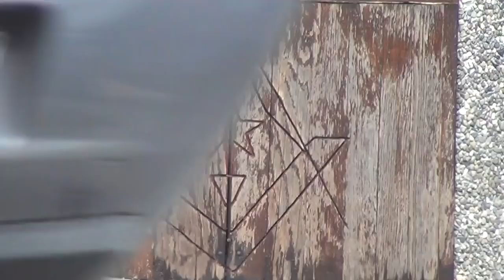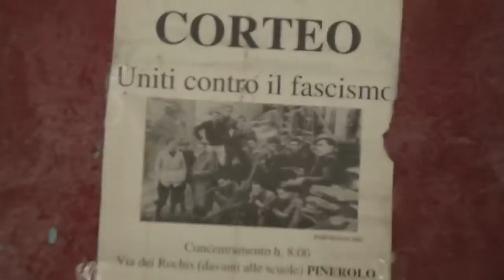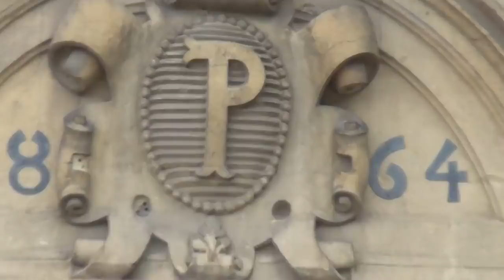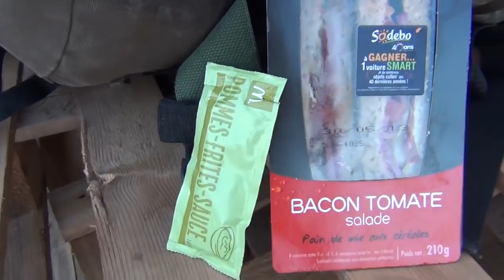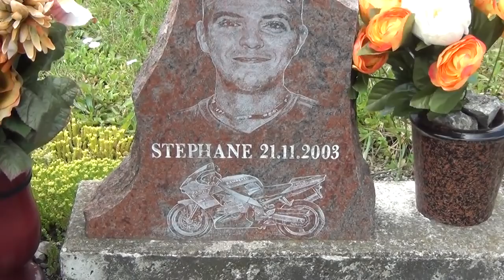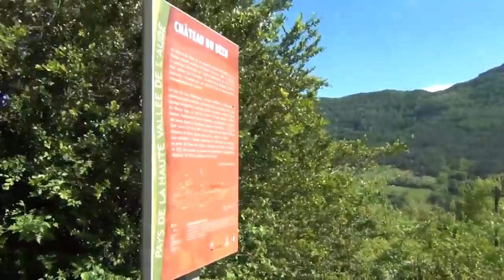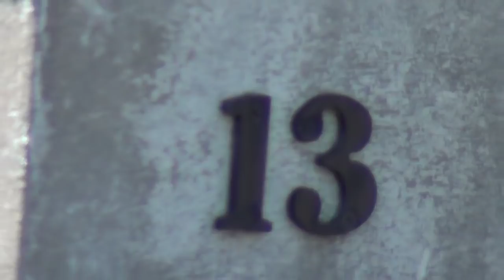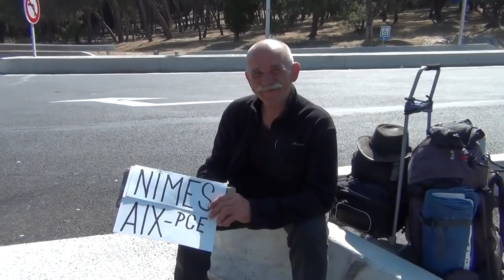Prepper Travelling Without Money Tips Hitchhike, Sleep Outside Prepping & Eat From Garbage Cans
I'm reuploading some videos from my old channel, which was taken down, and which I started 11 years ago; so as I've made over 1.000 videos over a period of 11 years, I might make a mistake and reupload double. If that happens, please forgive me for that, I'm trying my best.